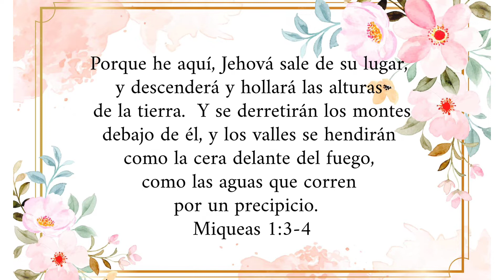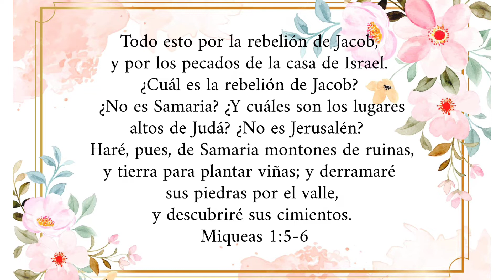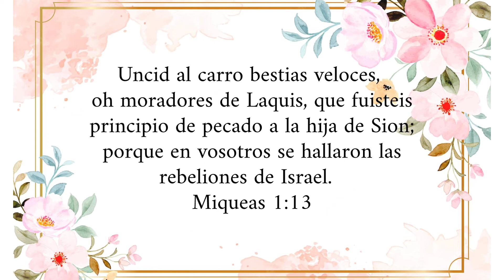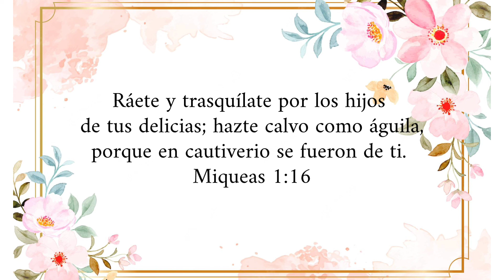Miqueas Capítulo 1 | Leído Por: Hermana Susy Delgado | Octubre 21, 2022